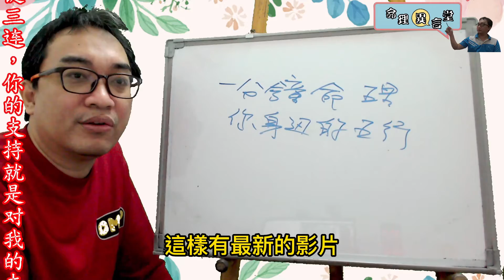一分鐘命理：你身邊的五行(可开字幕，简体)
你身邊的五行：
利用身邊五行幫自己有運。
服務項目(先預約)
3.八字批命(流年)3600、取名3600、勘宅12000、姓名鑒定500
4.Line：s12860990、微信：s12860990
7.服務地點：高雄市大社區萬金路82-7號(楠梓火車站前的旗楠路一路直走便可看見萬金路)